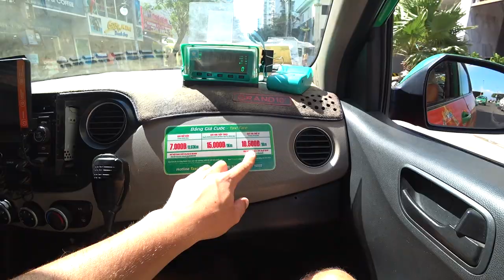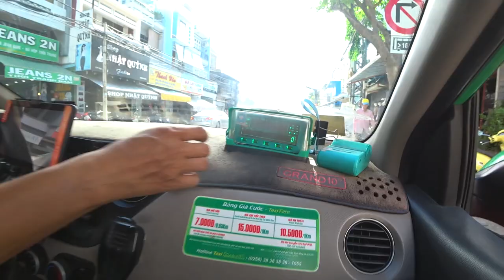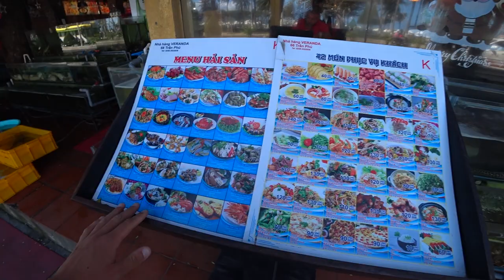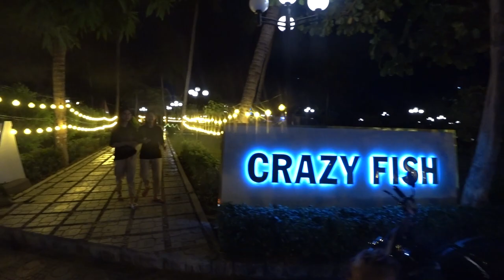ХОТЕЛИ КИНУТЬ НА МИЛЛИОН, ЧАСТЬ 2, ЦЕНЫ НА ПРОЕЗД В ТАКСИ, ВЬЕТНАМ вьетнам нячанг январь нячанг 2019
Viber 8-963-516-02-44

# пиратский путеводитель